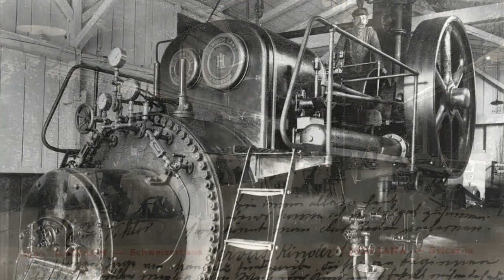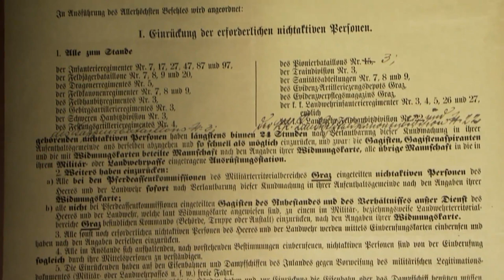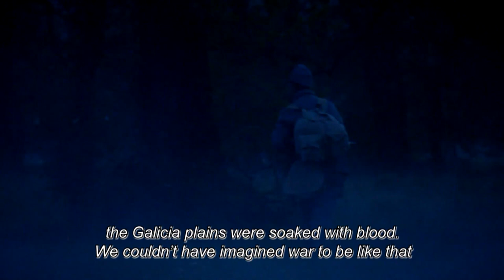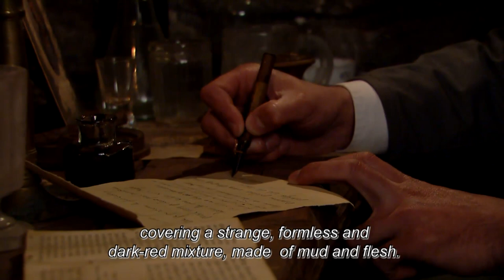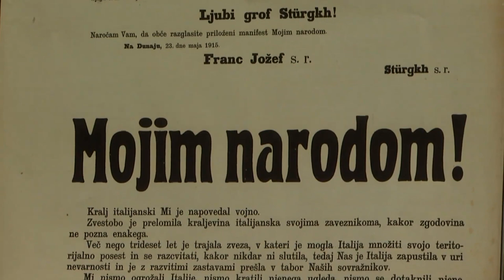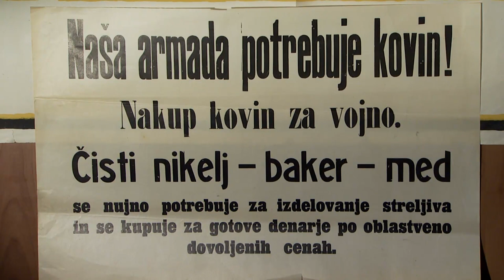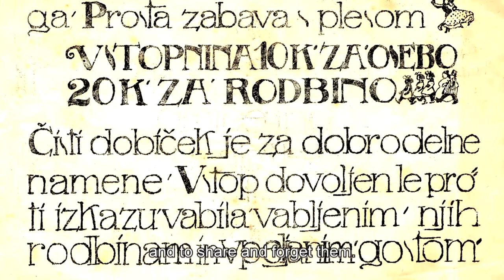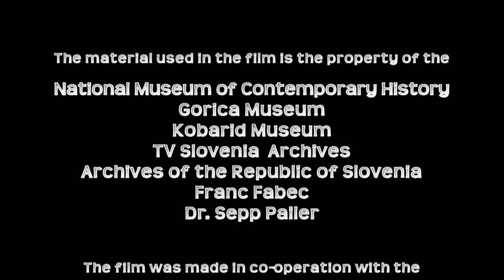World War I and the Slovenians 1914 1918